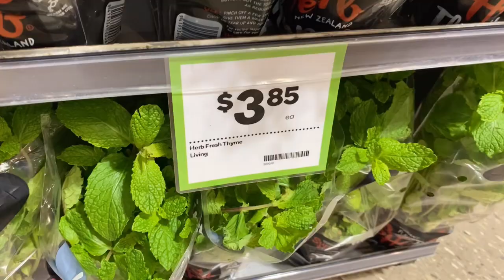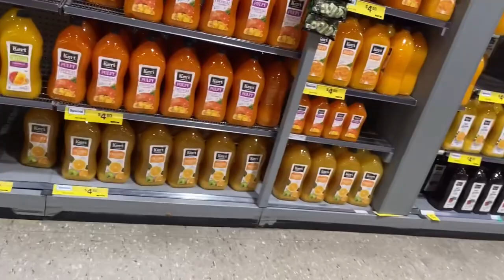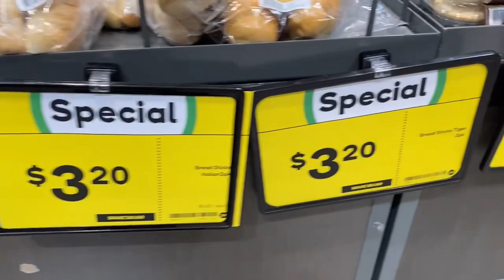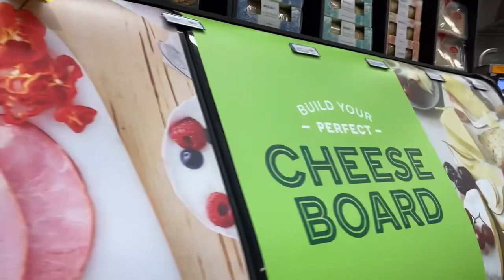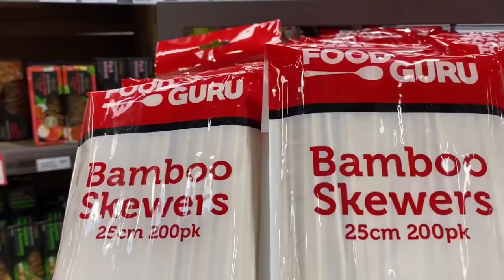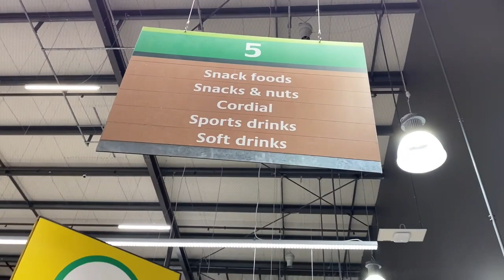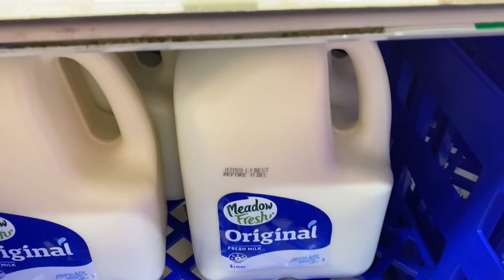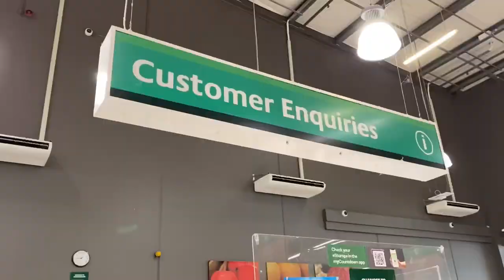“Countdown” an excellent supermarket in Rotorua, NZ [रोटोरुआ में एक बहुत अच्छा ग्रोसरी स्टोर देखें]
Countdown supermarket of Rotorua city, New Zealand is a very large grocery store chain which is owned by Woolworths New Zealand which is a subsidiary of Australia based Woolworths Group Limited. This is very popular grocery store where all kinds of foods and home need are available. We visited this store before Christmas in December 2022 and were very much influenced to see hundreds of items available in this very clean and friendly store [इस वीडियो में रोटोरुआ शहर, न्यू ज़ीलैंड देश का एक बहुत बड़ा और अच्छा सुपरमार्केट या ग्रोसरी स्टोर दिखाया है जोकि देखने लायक़ है] süpermarket grocerystore balliawala @vikramprasad7363 @vikramprasadballiawalinusa